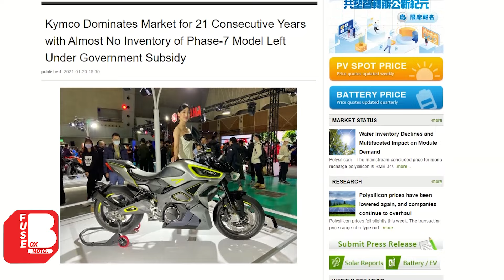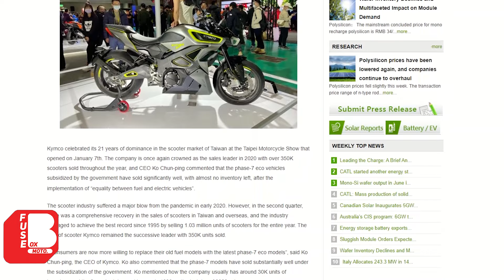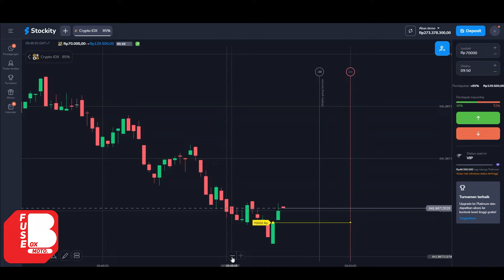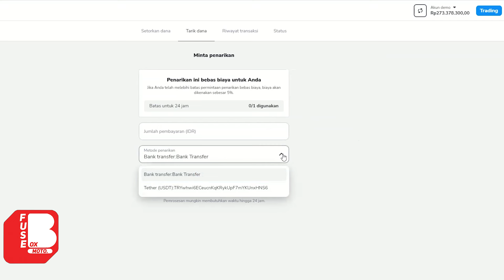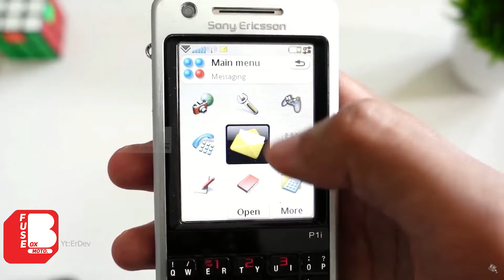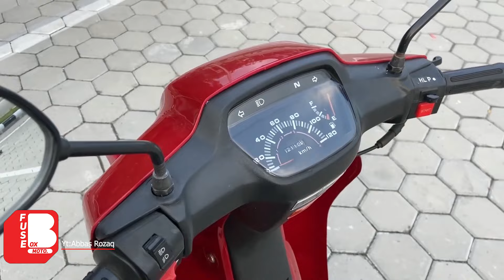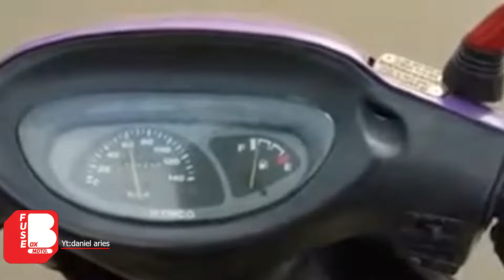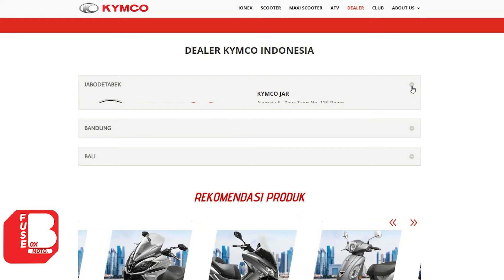Raja Taiwan Yang Gagal Di Indonesia | Kenapa Kymco Tidak Laku Di Indonesia ??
Download Stockity

Trading aman dan nyaman dengan Stockity